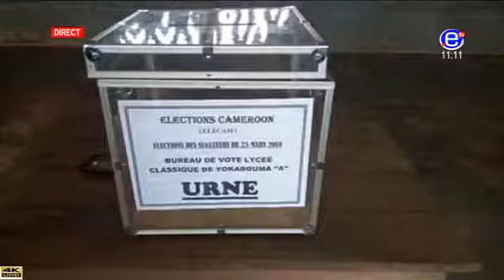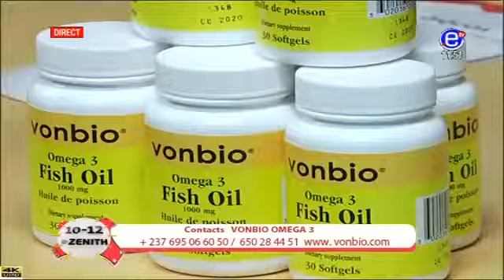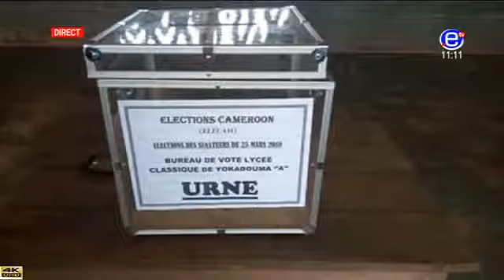Magazine 10 12 LE ZENITH Vendredi 06 Avril 2018 EQUINOXE TV